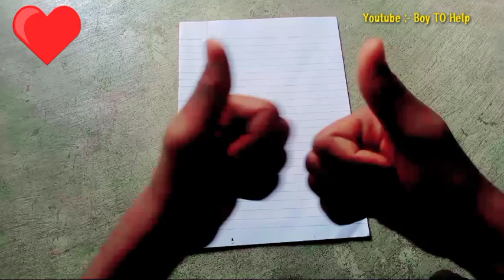How to Make a Paper Chasma | Paper Chasma making at Home